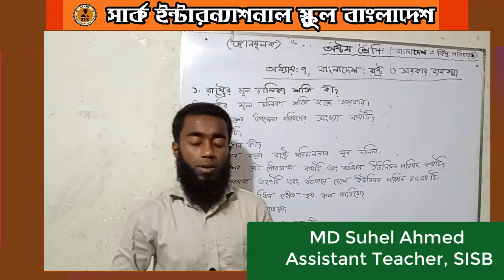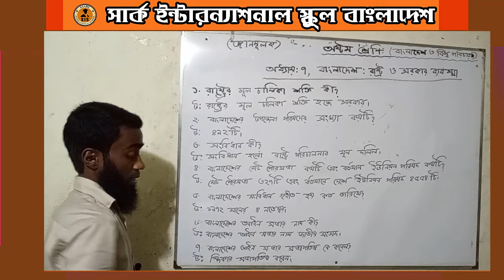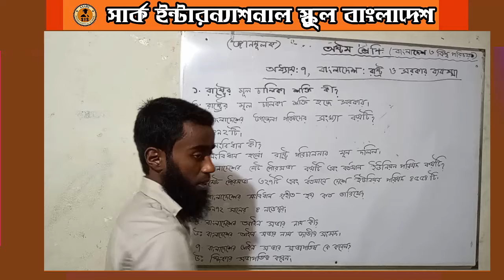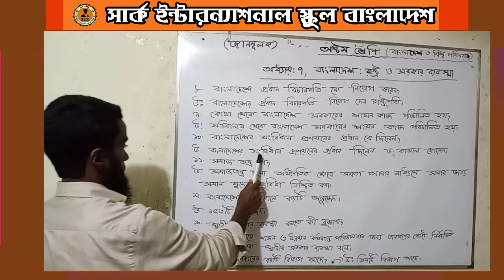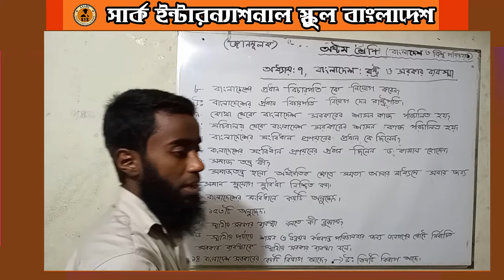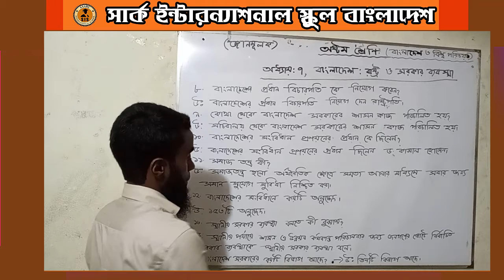অষ্টম শ্রেণি । বাংলাদেশ ও বিশ্বপরিচয় । অধ্যায়:৭ বাংলাদেশ: রাষ্ট্র ও সরকার ব্যবস্থা (জ্ঞানমূলক)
৮ম শ্রেণি । বাংলাদেশ ও বিশ্বপরিচয় । অধ্যায়:৭ বাংলাদেশ: রাষ্ট্র ও সরকার ব্যবস্থা (জ্ঞানমূলক) SAARC e Education